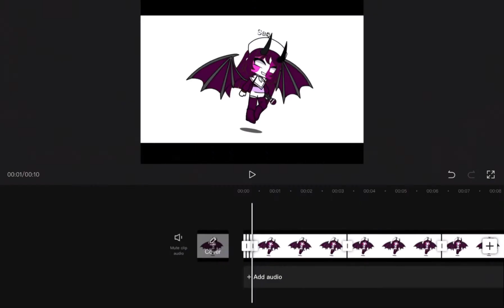How i made sarv's sprites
Your welcome itz_mxlky